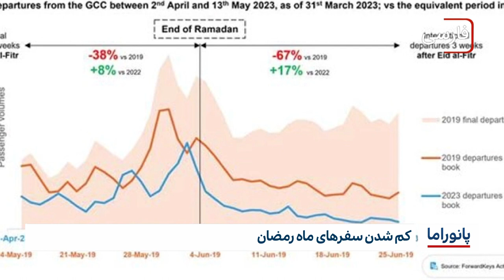خبر پانوراما : شنبه 2 اردیبهشت ماه 1402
1. اقامه نماز عید سعید فطر در حرم های ائمه اطهارعلیهم السلام
2. پایان مجالس ترتیل خوانی قرآن کریم در عتبات عالیات
3. دست و پنجه نرم کردم مردم افغانستان، سودان و یمن هم زمان با عید فطر
4. تعطیلی مدارس شهرهای آمریکا به مناسبت عید فطر
5. صلیب سرخ: خانواده‌ها در افغانستان توان تامین نیازهای ضروری خود را ندارند
6. نگرانی روزافزون والدین آلمانی درباره مضرات استفاده از هوش مصنوعی برای دانش آموزان
7. کم شدن سفرهای ماه رمضان
8. پایان کلاس های قرآنی وعقایدی ویژه نونهالان و نوجوانان در ماه مبارک رمضان در شهر مقدس کربلا